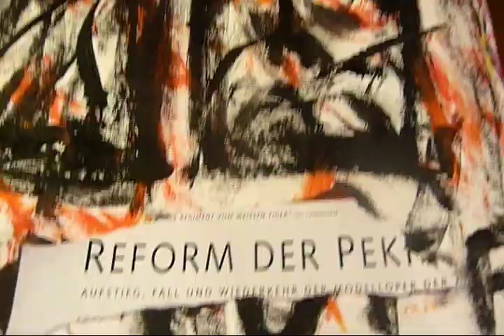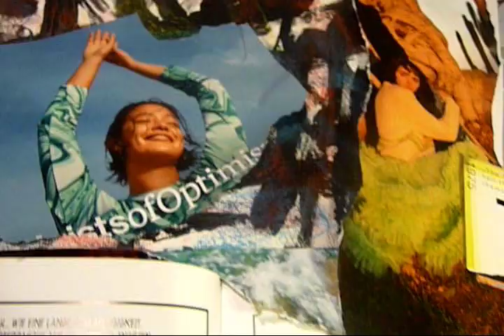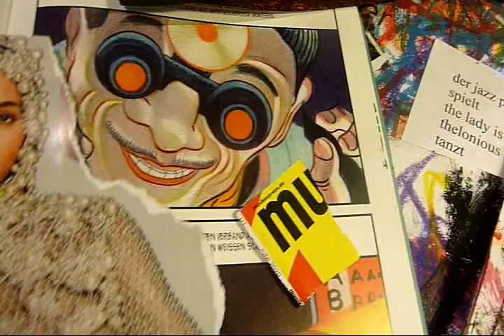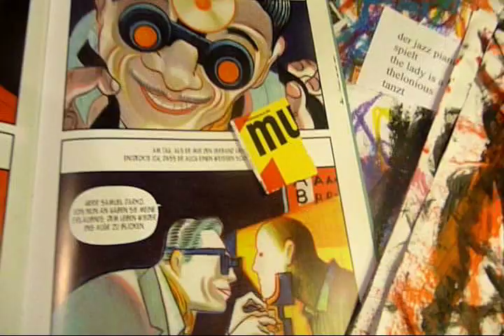acrux2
the piano plays the blues. thelonious monk swingt. he dances. a lady comes
from the past. she grooves to the sound. comix figures take over.